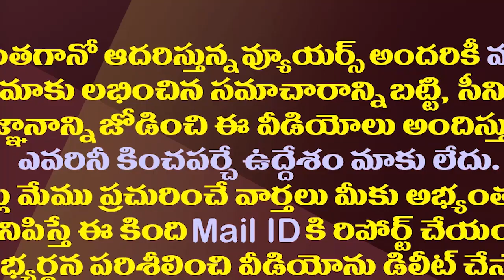టార్గెట్ 175..ఎన్నికల్లో జగన్ విన్నింగ్ ఫార్ములా ఇదే|YS Jagan Confidence Behind Why Not 17 Statement